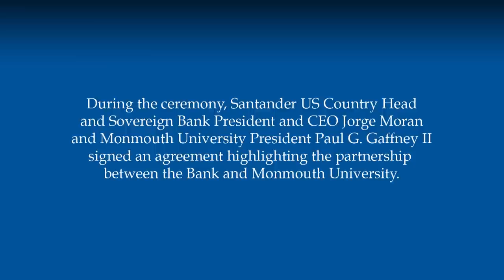Sovereign Bank Opens New Branch at Monmouth University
Sovereign Bank, a wholly owned subsidiary of Banco Santander, S.A., through its Santander Universities division opened a new branch of its Bank on Monmouth University's campus on May 31 with a ribbon cutting ceremony.

Automated Teller Machine (ATM) services are now available to the community in the Stafford Student Center.  In addition, an ATM will open in the Multipurpose Activity Center (MAC).

During the ceremony, Santander US Country Head and Sovereign Bank President and CEO Jorge Moran and Monmouth University President Paul G. Gaffney II signed an agreement highlighting the partnership between the Bank and Monmouth University.  The Bank is providing support to Monmouth University's International Entrepreneurship in Spain Program, Sin Fronteras Chile Project, and Institute for Global Understanding's Project BAM.

About Monmouth University

Monmouth University offers its graduate students a dynamic and varied academic environment with abundant opportunities to learn, adapt, and grow both personally and professionally. The graduate programs at Monmouth University in New Jersey integrate the most advanced thinking and training in the respective fields in order to provide skills needed in the marketplace. The faculty members are active teacher-scholars dedicated to excellence in teaching and the development of new knowledge.

The curriculum for each graduate degree is designed to develop the highest degrees of competence, professionalism, and leadership qualities in the student. Small classes, which allow for individual attention and student-faculty dialogue, together with purposeful academic guidance and ample career counseling, are hallmarks of the Monmouth experience. Monmouth University is listed in the Princeton Review's Best Colleges and U.S. News & World Report's "America's Best Colleges." Monmouth's student body is diverse, with a combined population of approximately 4,500 undergraduate and 1,800 graduate students.